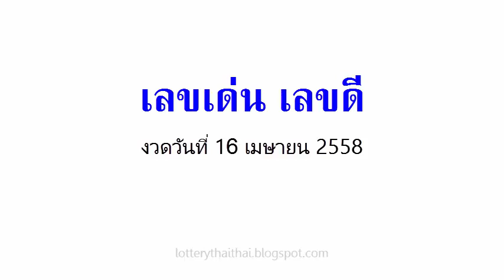หวยเด็ดงวดนี้ เลขเด่น เลขดี 16/04/58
หวยเด็ด เลขเด็ดงวดนี้  เลขเด่น เลขดี งวดวันที่ 16 เมษายน.58

คำค้นหาที่เกี่ยวข้อง :
หวยหนองคาย,ปฎิทินโชคลาภหมอไพศาล,เจ้าพ่อปากแดง 16 เม.ย.58, 16 เมษายน 2558,เลขนำลาภอาจารย์ช้าง,คุณชาย รชต,อ.ดาวอิสระ,เนตรทิพย์,รวยตัวเดียว,เก่งจริง,เพชรสิงห์,เซียนเจ้ามือ,บัวหลวง,10เซียน,สายน้ำนำโชค,9อาจารย์ดัง,ตะวันแดง,ม้าเหล็ก,เลขพิเศษ,ประกันวิ่งบน,หวยซองชบา,ทีเด็ดตัวเดียว,ท้าวพันศักดิ์,โคตรเซียนวิ่ง,หวยรัฐ,ปักหลักสิบล่าง,เทพทันใจ,หวยซองเถ้าแก่พันล้าน,คัมภีร์ชี้เป้ารวย,หวยซองเนตรนาคราช,อัมพวาหน่วยบน,อาจารย์หนู,หวยซองทิดจันทร์,หวยไทยรัฐ,คนสัมผัสเลข,เหนือเมฆ, อ.อ๊อด มหาเฮง, มังกรหยก,ปริศนากองสลาก,กุมารทอง-วิ่งบน,มักกะรีผล-ล่าง,แม่นขั้นเทพ,ถล่มเจ้ามือ,หวยเดลินิวส์,หวยซองลือลั่น สนั่นเมือง,หวยบางกอกทูเดย์,เลขเด็ดงวดนี้หลวงพ่อปากแดง,เลขเด็ดอาจารย์หนู,เลขเด็ดแม่จําเนียร,เลขเด็ดม้าสีหมอก,เลขเด็ดวันนี้,เลขมงคล